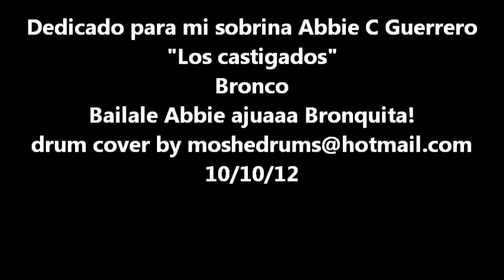Los Castigados - Drum Cover - RIP José Luis Villarreal "Choche" "ChocheMan"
Tema musical de Bronco "los castigados"
drum cover by moshedrums 10/10/12
dedicated to my niece Abbie C Guerrero
RIP José Luis Villarreal "Choche" "ChocheMan" baterista de Bronco